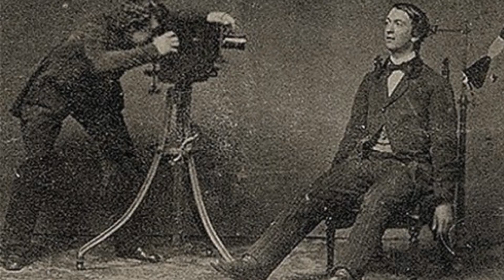The Grim Reaper Explained: Death Personified Through the Ages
The Grim Reaper is one of the most enduring symbolic figures, representing death in cultures across the world. This video traces the origins and evolution of the Grim Reaper from its beginnings in medieval European art and folklore to its prevalence in modern pop culture. We explore how the image of a shrouded skeletal figure with a scythe has become the personified vision of mortality.

Delving into the history behind the myth, we look at early incarnations of the Reaper arising during the Black Death and developing over centuries of art and literature. The video analyzes how the modernized Reaper became a standardized symbol and the ubiquitous representation of death today. We also examine the flexibility of the symbol, from menacing horror genre uses to comical and satirical roles in cartoons. Despite some subversive interpretations, the core visual iconography and meaning persists in the collective cultural consciousness.